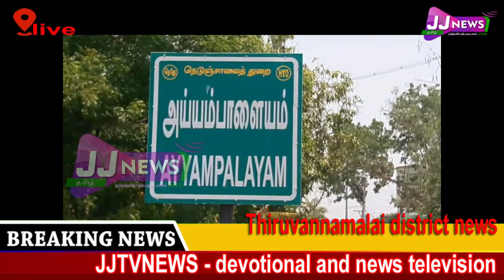Thiruvannamalai#District News#JJTVNEWS devotional and news television 3